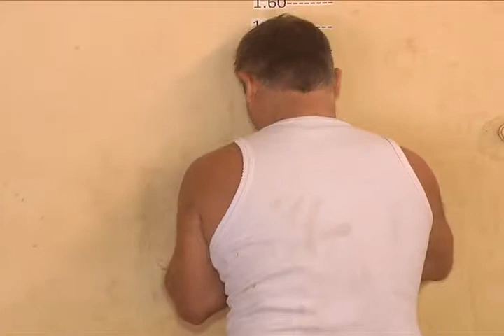ESTELIONATÁRIO QUE SE PASSAVA POR DELEGADO DA POLÍCIA FEDERAL E PRESO EM ALENQUER ACUSADO DE FURTO